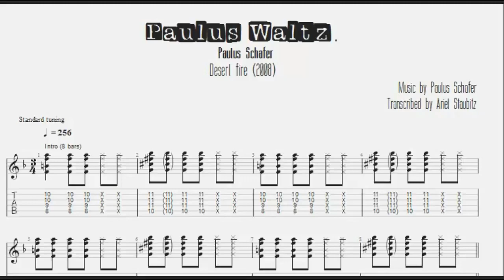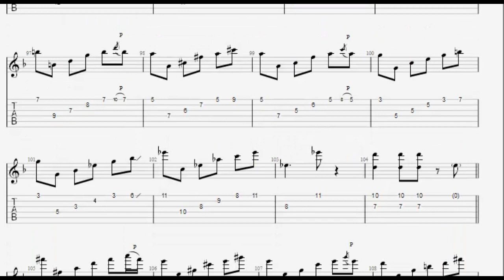Paulus waltz - Paulus Schafer (Gypsy jazz transcription)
Como siempre, si quieren comprar el pdf o el gp7 via mercadopago, envienme un mail a: